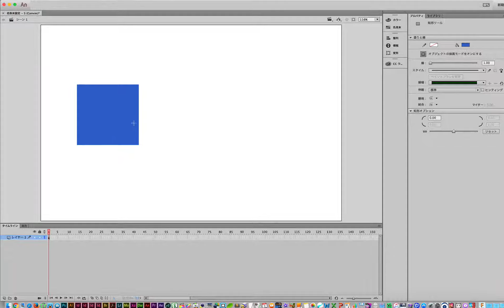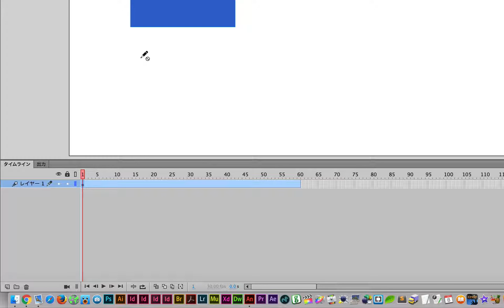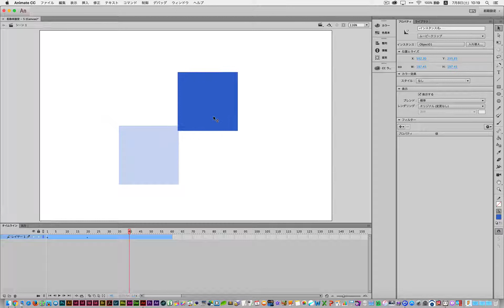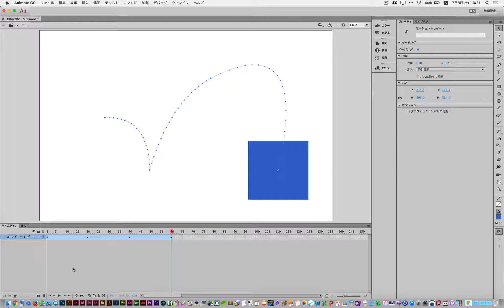【Animate CC】モーショントゥイーン（1）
モーショントゥイーンを使えばオブジェクトをアニメーションすることができます。モーショントゥイーンに使うオブジェクトはシンボルに変換する必要があります。